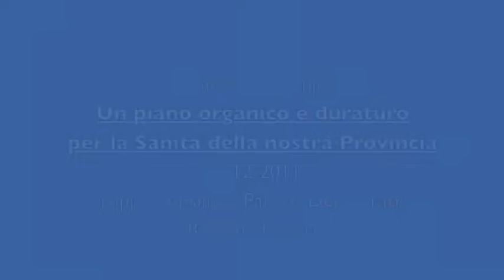Ospedale di Cairo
Ospedale di Cairo: presidio strategico con ruolo significativo
Un piano organico e duraturo per la sanità della nostra Provincia
Intervento di Michele  Boffa
9 dicembre 2011, Segreteria provinciale Savona